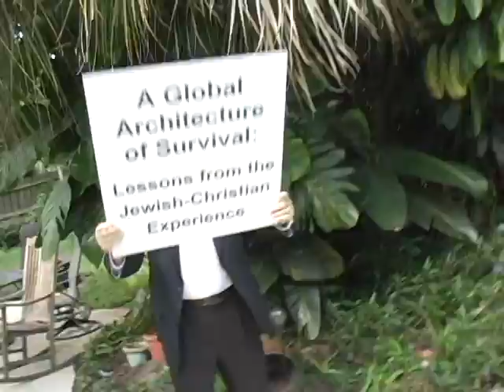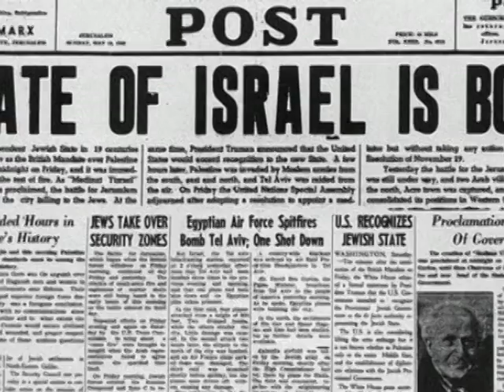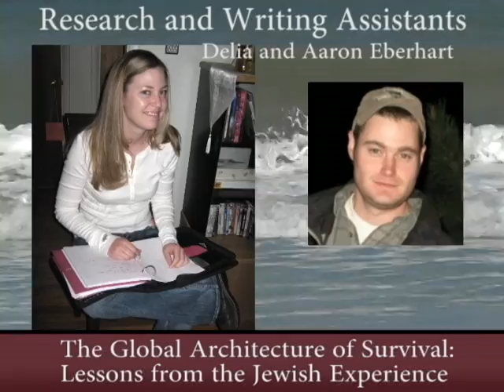The Global Architecture of Survival: Lessons from the Jewish Experience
Did you know 99% of all species die? Political and Social Scientist, Dr. George Fouke has collected a view toward modern survival from the perspective of Jewish history, to write an insightful new book called "The Global Architecture of Survival: Lessons from the Jewish Experience".